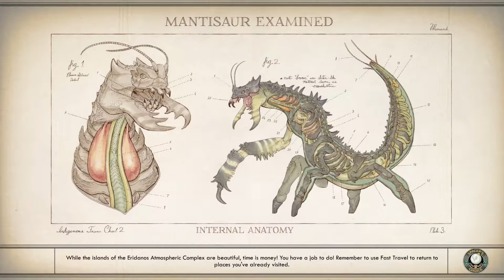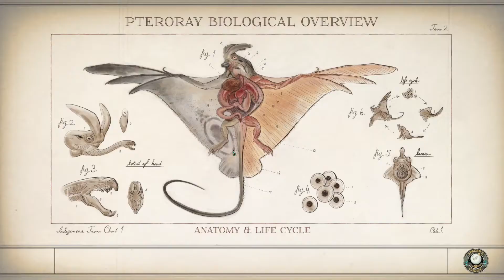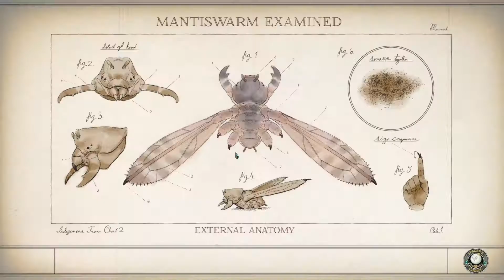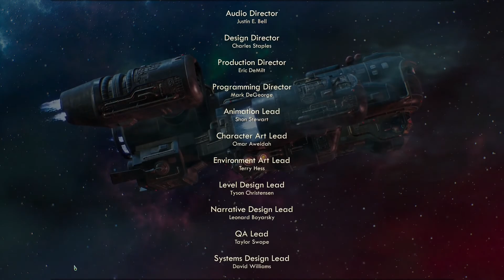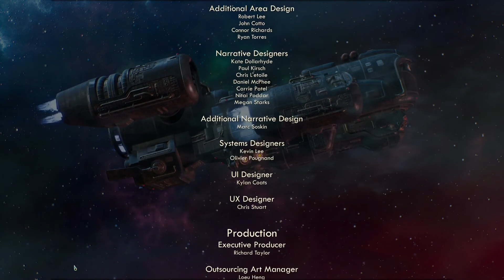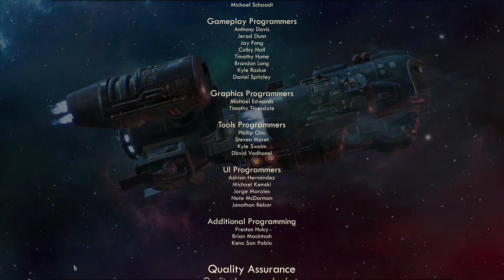The Outer Worlds Part 14 Final Part, Saving Halcyon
Outer Worlds DLC

My setup:
Logitech Keyboard
Logitech Mouse